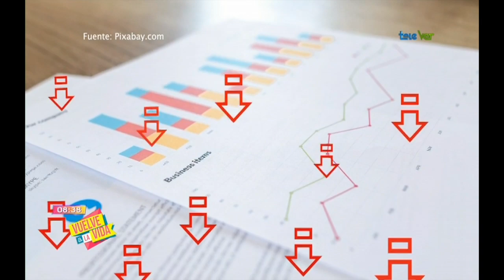¿Sabes para que sirven los fondos de inversión?